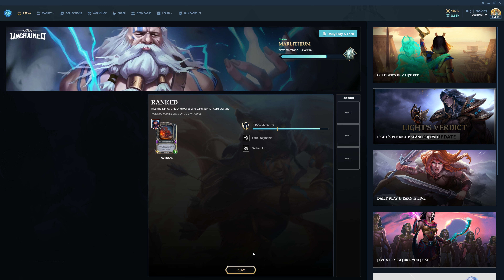Gods Unchained F2P PVP, victory against KenK1985 19-9